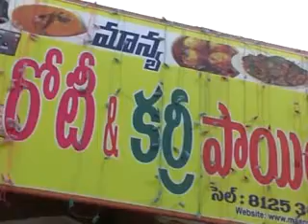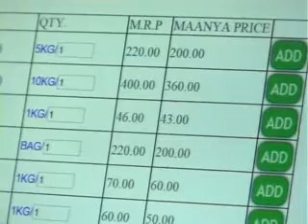February 1, 2016